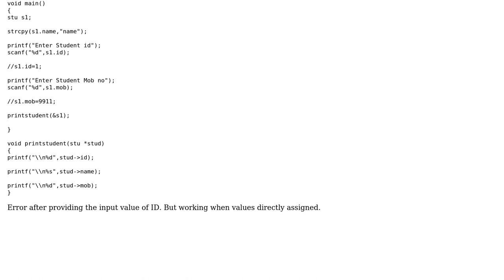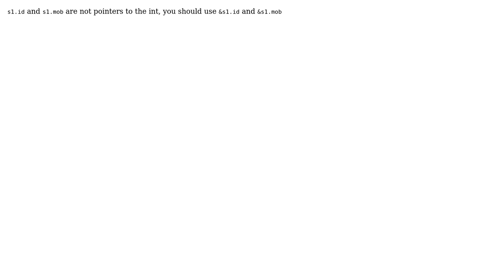Error while input in structure pointer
With thanks & praise to God, and with thanks to the many people who have made this project possible! | Content (except music & images) licensed under CC BY-SA | Music | Images & others | With thanks to user superjedi user Robin Jain and the Stack Exchange Network Trademarks are property of their respective owners. You are responsible for your own actions.